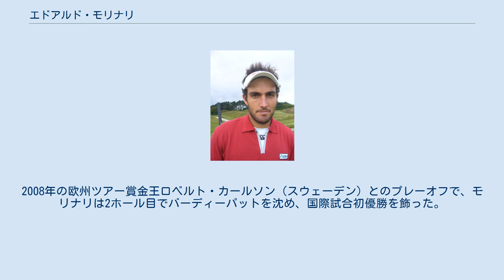エドアルド・モリナリ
エドアルド・モリナリ（Edoardo Molinari, 1981年2月11日 - ）は、イタリア・トリノ出身の男子プロゴルファー。
2009年のダンロップフェニックストーナメント優勝者になった選手である。
彼は2005年にヨーロッパのゴルファーとして初の全米アマチュア選手権優勝を成し遂げた選手として知られる。
1歳年下の弟フランチェスコ・モリナリもイタリアを代表するプロゴルファーであり、2018年のジ・オープンの優勝者。
 モリナリは兄弟で早くからゴルフを始め、弟のフランチェスコは2004年からプロゴルファー生活を始めた。
兄のエドアルドが世界的な知名度を獲得したのは、2005年の全米アマチュア選手権優勝である。
1911年に創設された全米アマチュア選手権は、アマチュアゴルフトーナメントの最高峰として位置づけられるイベントで、優勝者には次年度のマスターズ・全米オープン・ジ・オープン招待資格が与えられる。
E・モリナリはヨーロッパのゴルファーとして最初の全米アマ優勝者になり、2006年のジ・オープンで予選を通過した。
彼はトリノ大学で技術の学位を取得した後、2006年夏からプロゴルファーになった。
 プロ入り後、E・モリナリはヨーロッパの「チャレンジ・ツアー」で2007年度の賞金ランキング1位（賞金王）になり、2008年からヨーロッパツアーのメンバーになった。
しかし、2008年の欧州ツアーでは賞金ランキング147位と低迷したため、2009年度のシード権を確保できなかった。
2009年度の欧州チャレンジ・ツアーで2勝を挙げた後、11月のダンロップフェニックストーナメントで日本を初めて訪れ、4日間通算13アンダーパー（70＋66＋69＋66＝271ストローク）で回った。
2008年の欧州ツアー賞金王ロベルト・カールソン（スウェーデン）とのプレーオフで、モリナリは2ホール目でバーディーパットを沈め、国際試合初優勝を飾った。
2010年7月に行われた「スコティッシュ・オープン」で欧州ツアー初優勝を飾った。